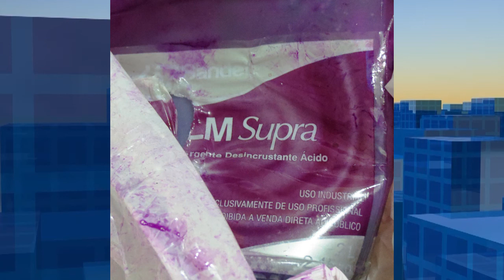Policial é atingido por produto químico em ocorrência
PM sofreu queimaduras após ser atingido por ácido